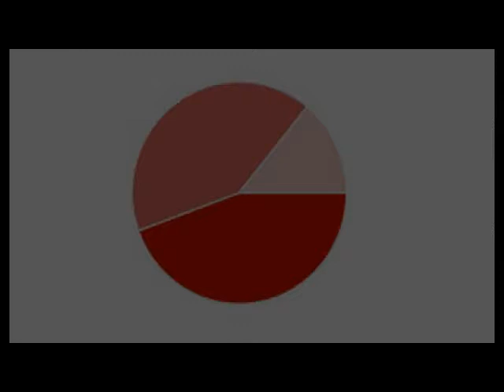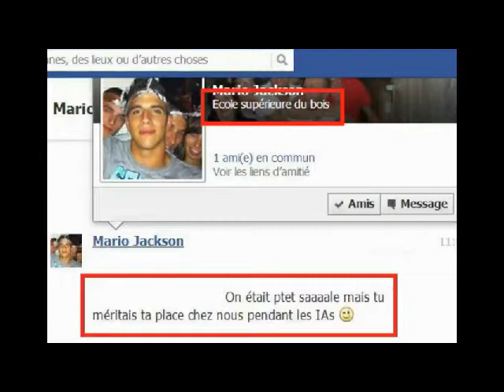Crade de promo